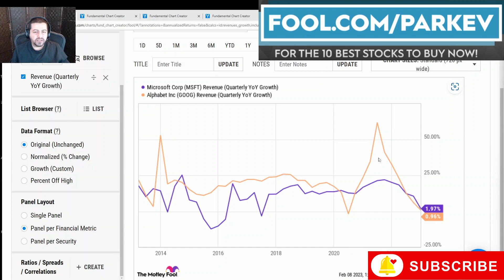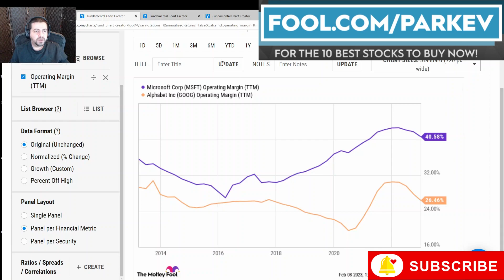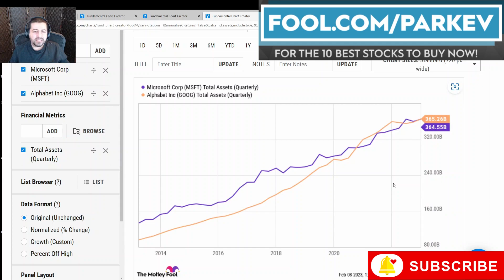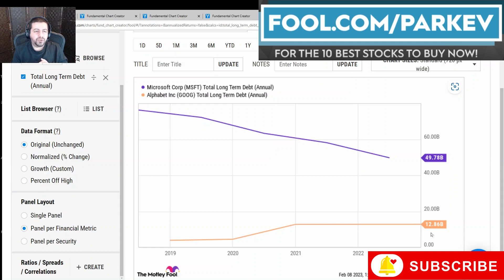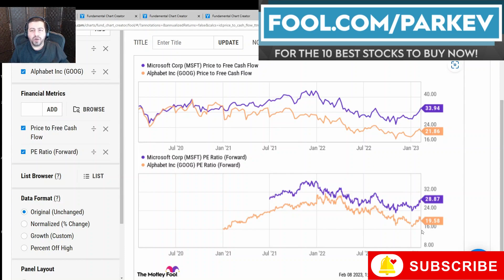Best AI Stock to Buy: Alphabet Stock or Microsoft Stock | $GOOG Stock vs. $MSFT | ChatGPT vs. Bard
The AI wars are underway and investors have two excellent choices in Alphabet and Microsoft.

The popularity of ChatGPT is an indication of how much consumers want these types of products and services. Alphabet and Microsoft are in a great position to benefit from the tailwind.